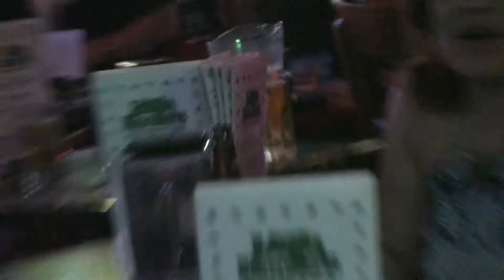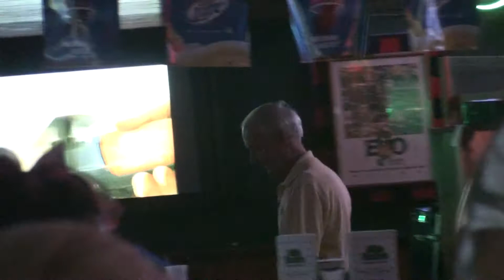BJ'S FIRST VIDEO WITH LOU'S CAMERA AT HOOLIES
BJ TAKE'S LOU CAMERA HOSTAGE AT HOOLIES FOR 10 MINS AND DOES HIS FIRST ARTISTIC ENCOUNTER WITH A VIDEO CAMERA.  YOU BE THE JUDGE!